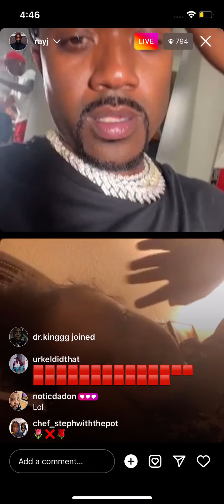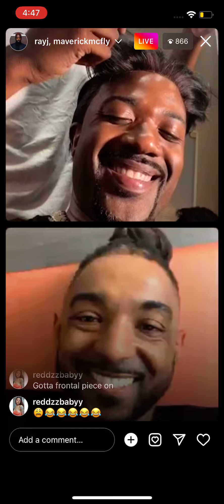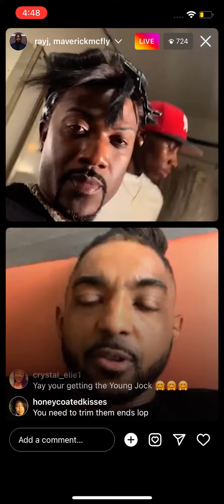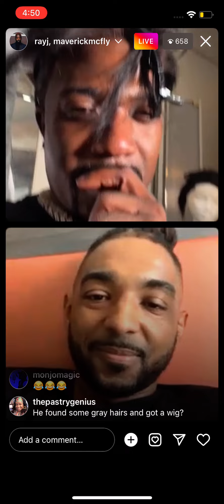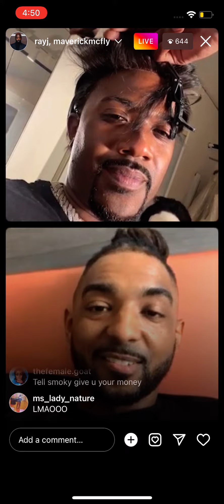Ray J Finishing The Throwback Look!